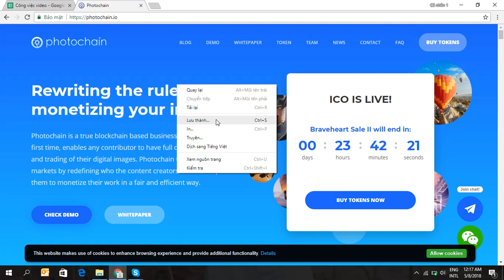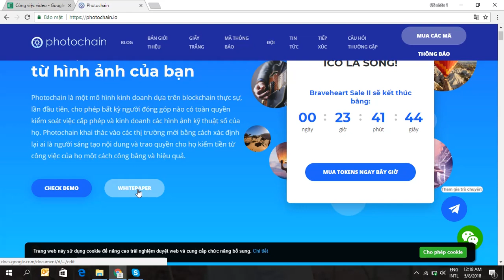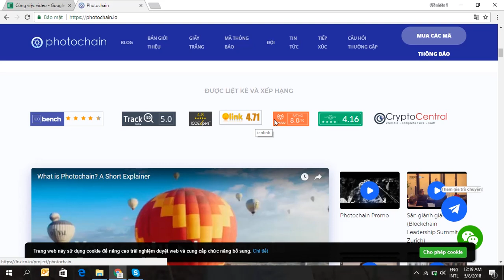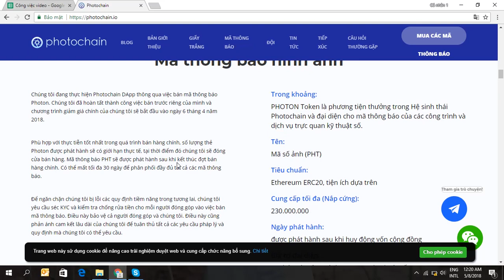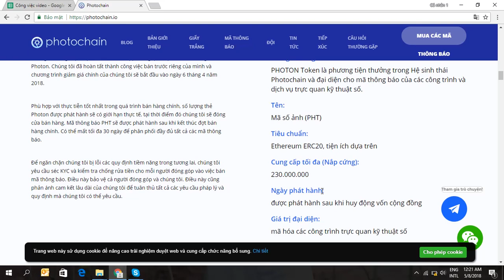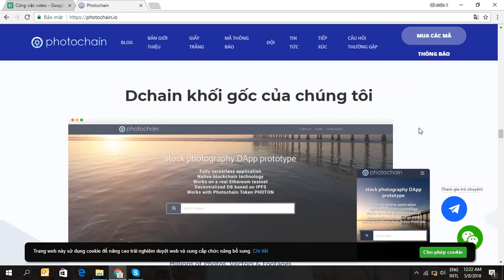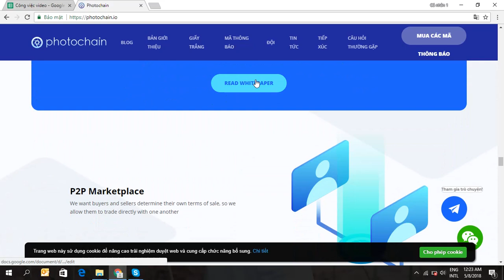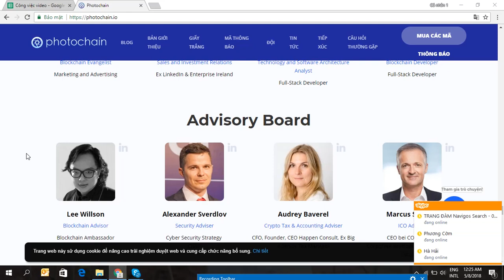Đánh Giá Dự Án Photochain ICO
Photochain là một mô hình kinh doanh dựa trên blockchain thực sự, lần đầu tiên, cho phép bất kỳ người đóng góp nào có toàn quyền kiểm soát việc cấp phép và kinh doanh các hình ảnh kỹ thuật số của họ. Photochain khai thác vào các thị trường mới bằng cách xác định lại ai là người sáng tạo nội dung và trao quyền cho họ kiếm tiền từ công việc của họ một cách công bằng và hiệu quả.

ETH: 0x6eb808d1f22d5A8B2cd5581E7d7dA0F01eAE8c21